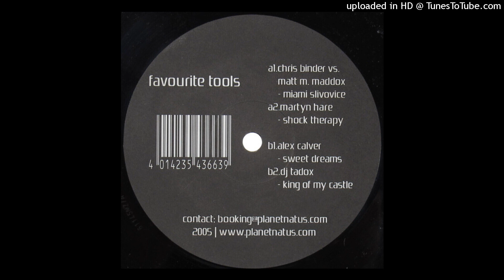DJ Tadox - King of My Castle (B2) [PLANETNATUS003]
Various - Favourite Tools 03 EP
Label: PlanetNatus ‎– PLANETNATUS003
Format: Vinyl, 12"
Country: Germany
Released: Jun 2005
Genre: Electronic
Style: Techno
TRACKS
A Side
Chris Binder vs. Matt M. Maddox - Miami Slivovice
Martyn Hare - Shock Therapy
B Side
Alex Calver - Sweet Dreams
DJ Tadox - King of My Castle